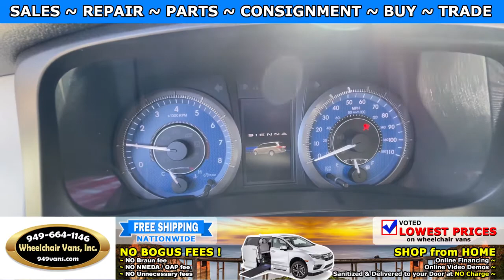For Sale 2017 Toyota Sienna VMI NorthStar - Power ONE TOUCH Infloor Ramp Side Loading Wheelchair Van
2017 Toyota Sienna XLE - VMI NorthStar - Power ONE TOUCH Infloor Ramp Side Loading Wheelchair Van

~ Online Chat
~ Virtual Financing
~ Virtual Assessment

22692 Granite Way Laguna Hills CA